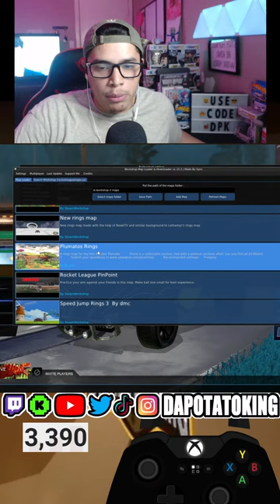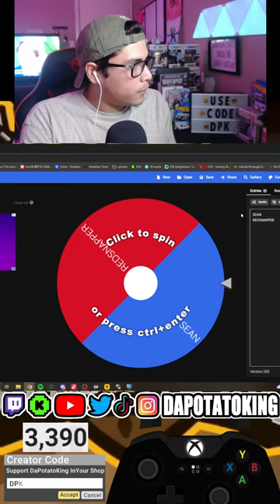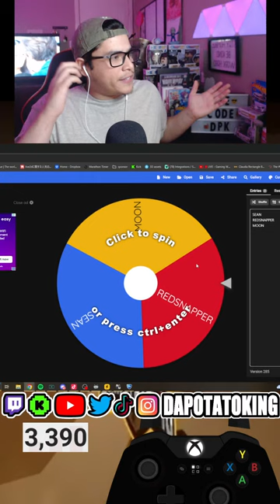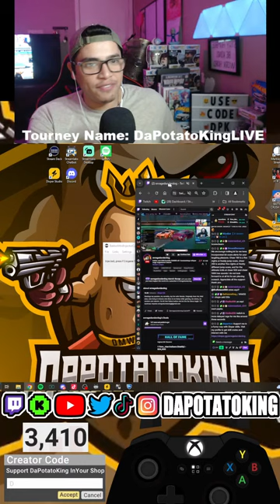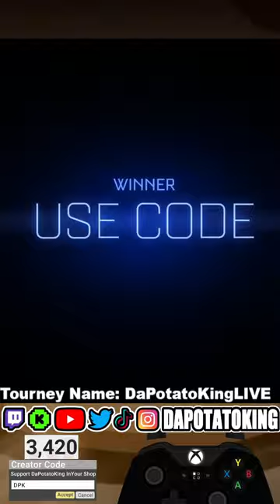🟡 Playing Rocket League 2v2 Tourneys With Subscribers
Playing Rocket League 2v2 Tourneys With Subscribers rocketleague RocketLeagueLive Gaming rocketleague RocketLeagueLive Gaming PLAYING ROCKET LEAGUE WITH VIEWERS LIVE ON STREAM FOR SEASON 14 UPDATE. DAPOTATOKING PLAYING ROCKET LEAGUE WITH CHAT, SUBSCRIBERS, AND MEMBERS LIVE ON STREAM. STREAMER PLAYING ROCKET LEAGUE WITH HIS COMMUNITY AND VIEWERS. PLAYING RANK ROCKET LEAGUE WITH VIEWERS ALL STREAM. PLAYING ROCKETR LEAGUE FREESTYLE TOURNAMENTS WITH VIEWERS.